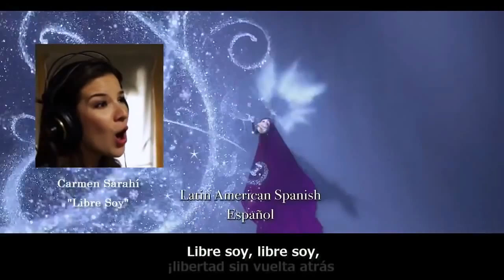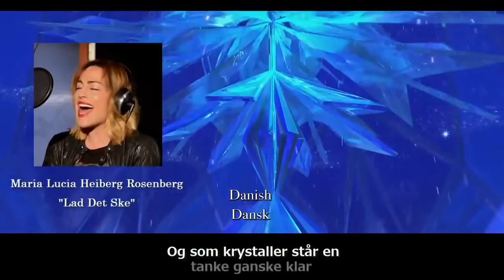Frozen Let It Go